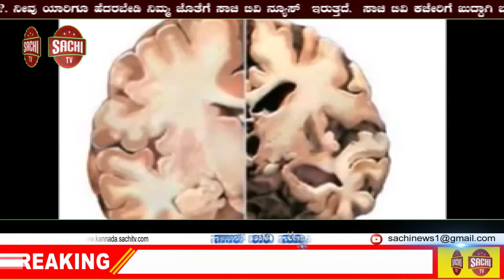ಟಿಕ್ಟಾಕ್ ಬಳಿಕ ತಲೆ ಎತ್ತಿದ ಇನ್ಸ್ಟಾ ರೀಲ್ಸ್ಗೆ YouTube ಚಾಲೆಂಜ್ ! , sachi tv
ವಿಶ್ವದ ಅತಿದೊಡ್ಡ ವೀಡಿಯೊ ಪ್ಲಾಟ್ಫಾರ್ಮ್‌ ಯೂಟ್ಯೂಬ್‌ ಕಿರು ವೀಡಿಯೋ ತಯಾರಿಕೆ ಪ್ಲಾಟ್ಫಾರ್ಮ್‌ಗಳನ್ನು ಮುನ್ನೆಲೆ ತಂದಿದೆ.

ಇದೀಗ ಈ ತಂತ್ರಜ್ಞಾನ ಕೆಲವೆ ದಿನಗಳಲ್ಲಿ ಒಳ್ಳೆಯ ಬೆಂಬಲವನ್ನು ಪಡೆದುಕೊಂಡಿದೆ. ವಿಶ್ಲೇಷಕರ ಪ್ರಕಾರ, ಭಾರತದಲ್ಲಿ ಟಿಕ್‌ಟಾಕ್‌ ಅನ್ನು ನಿಷೇಧಿಸಿದ ಬಳಿಕ ಇನ್‌ಸ್ಟಾಗ್ರಾಂ ರೀಲ್‌ಗ‌ಳು ಜನಪ್ರಿಯತೆ ಪಡೆದುಕೊಂಡಿತ್ತು.

ಇದಕ್ಕೆ ಜನರು ಉತ್ತಮ ರೀತಿಯಲ್ಲಿ ಸ್ಪಂದನೆ ತೋರಿಸಿದ್ದರು. ಜನರು ಟಿಕ್‌ಟಾಕ್‌ನ ಖುಷಿಯನ್ನು ಇದರಲ್ಲಿ ಕಂಡುಕೊಂಡಿದ್ದಾರೆ. ಇದೀಗ ಯೂಟ್ಯೂಬ್‌ ಇಂತಹದ್ದೇ ಒಂದು ಕಿರುತಾಣವನ್ನು ಪರಿಚಯಿಸಿದ್ದು, ರೀಲ್ಸ್‌ಗೆ ದೊಡ್ಡ ಸವಾಲು ಎಂದು ಹೇಳಲಾಗುತ್ತಿದೆ.

ಹಾಗೆ ನೋಡಿದರೆ ಯುಟ್ಯೂಬ್‌ ಆರಂಭವಾಗಿದ್ದೇ ಕಿರು ವೀಡಿಯೋ ಪ್ಲಾಟ್‌ಫಾರ್ಮ್ ಆಗಿ. ಯೂಟ್ಯೂಬ್‌ ಸ್ವತಃ 2005ರಲ್ಲಿ 18 ಸೆಕೆಂಡುಗಳ “ಮಿ ಅಟ್‌ ದಿ ಝೂ’ ನೊಂದಿಗೆ ಪ್ರಾರಂಭವಾಯಿತು. ಇದರ ನಂತರ, ಚಾರ್ಲಿ ಬಿಟ್‌ ಮೈ ಫಿಂಗರ್‌ ಅವರನ್ನು ಜನರನ್ನು ತುಂಬಾ ಇಷ್ಟಪಟ್ಟಿದ್ದರು. ಚಾರ್ಲಿ ಅವರ ಈ ವೀಡಿಯೋ ತುಂಬಾ ವೈರಲ ಆಗಿತ್ತು.

ಯೂಟ್ಯೂಬ್‌ ತನ್ನ ಕಿರು ವಿಡಿಯೋ ಪ್ಲಾಟ್ಫಾರ್ಮ್‌ ಯೂಟ್ಯೂಬ್‌ ಶಾರ್ಟ್ಸ್ ಅನ್ನು ಪ್ರಾರಂಭಿಸಿದೆ. ಇದಕ್ಕಾಗಿ ಯಾವುದೇ ಪ್ರತ್ಯೇಕ ಅಪ್ಲಿಕೇಶನ್‌ ಡೌನ್‌ಲೋಡ್ ಮಾಡುವ ಅಗತ್ಯವಿಲ್ಲ. ಬದಲಾಗಿ, ನೀವು ಬಳಸುತ್ತಿರುವ ಅದೇ ಪ್ಲಾಟ್ಫಾರ್ಮ್‌ನಲ್ಲಿ ಇದು ಲಭ್ಯವಿದೆ.

ಎರಡು ರೀತಿಯ ವೀಡಿಯೋಗಳು
YouTube‌ ಕಿರುಚಿತ್ರಗಳಲ್ಲಿ ಎರಡು ರೀತಿಯ ವೀಡಿಯೋಗಳನ್ನು ಅಫ್ಲೋಡ್‌ ಮಾಡಬಹುದಾಗಿದೆ. ಮೊದಲನೆಯದಾಗಿ ಹೊಸ ಕ್ಯಾಮೆರಾ ಪರಿಕರಗಳನ್ನು ಅಂದರೆ ನಿಮ್ಮ ಮೊಬೈಲ್‌ ಕೆಮರಾ ಬಳಸಿಕೊಂಡು ಬಳಸಿಕೊಂಡು ನೀವು 15 ಸೆಕೆಂಡುಗಳ ವೀಡಿಯೊವನ್ನು ಲೈವ್‌ ಅಥವ ರೆಕಾರ್ಡ್‌ ರೂಪದಲ್ಲಿ ರಚಿಸಲು ಸಾಧ್ಯವಾಗುತ್ತದೆ. ಎರಡನೆಯದಾಗಿ ನಿಮಗೆ ಕೆಮರಾ ಪರಿಕರಗಳನ್ನು ಬಳಸಲು ಸಾಧ್ಯವಾಗದಿದ್ದರೆ, ಈಗಾಗಲೇ ನೀವು ರೆಕಾರ್ಡ್‌ ಮಾಡಿರುವ ಲಂಬವಾದ ವೀಡಿಯೋಗಳನ್ನು 60 ಸೆಕೆಂಡುಗಳ ವರೆಗೆ ಅಪ್ಲೋಡ್‌ ಮಾಡಬಹುದಾಗಿದೆ. ಅವುಗಳಿಗೆ ಶೀರ್ಷಿಕೆ ಮತ್ತು ವಿವರಣೆ ಬರೆಯಬೇಕಾಗುತ್ತದೆ. ಈ ಕಿರುಚಿತ್ರಗಳ ವೀಡಿಯೊ ಶಾರ್ಟ್ಸ್ ವೀಡಿಯೊ ಶೆಲ್ಫ್ಗಳಲ್ಲಿ ಅಂದರೆ ಯೂಟ್ಯೂಬ್‌ ಮುಖಪುಟದಲ್ಲಿ ಕಾಣಿಸುತ್ತದೆ.

ನೋಡುವುದು ಹೇಗೆ
ಈ ಹೊಸ ಫೀಚರ್‌ ಬಹುತೇಕ ಎಲ್ಲ ಯೂಟ್ಯೂಬ್‌ವಿರುವ ಫೋನ್‌ಗಳಲ್ಲಿ ಲಭ್ಯವಿದೆ. ನೀವು ಶಾರ್ಟ್ಸ್ ಕೆಮರಾಗೆ ಅರ್ಹರಾಗಿದ್ದೀರಾ ಎಂಬುದನ್ನು ಅಪ್ಲಿಕೇಶನ್‌ ಸಹಾಯದಿಂದ ನೋಡಬಹುದಾಗಿದೆ. YouTube ಅಪ್ಲಿಕೇಶನ್‌ ತೆರೆಯಿರಿ. “+’ ಐಕಾನ್‌ ಒತ್ತಿರಿ. “ವೀಡಿಯೋ’ ಆಯ್ಕೆಮಾಡಿ. ಈ ಸಂದರ್ಭ “ಕಿರುಚಿತ್ರಗಳು’ ಕಾಣಿಸಿಕೊಂಡರೆ, ನೀವು ಕಿರುಚಿತ್ರಗಳ ಕೆಮರಾಕ್ಕೆ ಪ್ರವೇಶವನ್ನು ಹೊಂದಿದ್ದೀರಿ ಎಂದರ್ಥ. ನಿಮ್ಮ ಮೊದಲ ಕಿರುಚಿತ್ರಗಳ ವೀಡಿಯೋವನ್ನು ಮಾಡಬಹುದು.